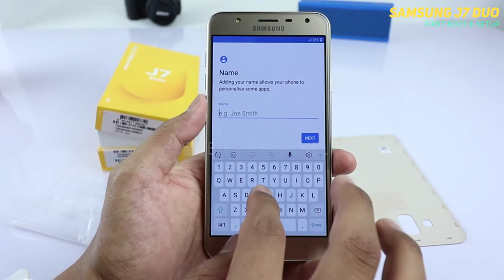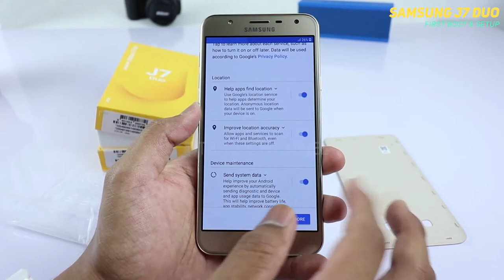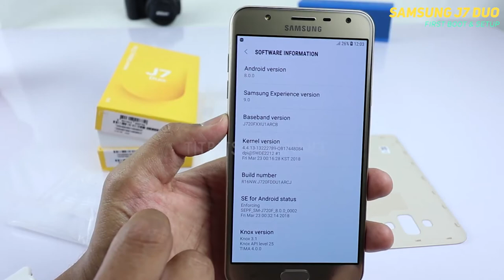Samsung Galaxy J7 DUO 2018 First Boot & Setup in hindi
First Boot and setup of Samsung J7 Duo 2018.
Newly released Samsung Galaxy J7 Duo 2018 ka first boot and setup karenge.
New J7 Duo Latest updated pricing :
1. Flipkart :